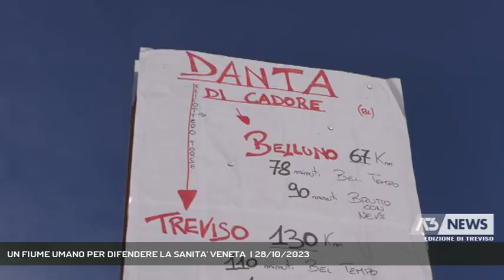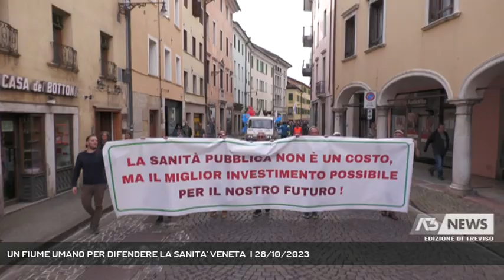UN FIUME UMANO PER DIFENDERE LA SANITA' VENETA | 28/10/2023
A3 NEWS Treviso 28/10/2023 - BELLUNO - Tra le 3mila e le 5mila persone in corteo a Belluno nel pomeriggio per la manifestazione regionale in difesa della sanità. In marcia sindaci, associazioni, cittadini e anche ex medici di base || La salute non è un lusso, ma un diritto indiscusso.La salute non si vende, la salute si difende.Se vogliamo dignità investiamo in sanità.Il nostro è un grido perentorio: più risorse al territorio.Sono alcuni degli slogan scanditi dal corteo che ha animato la manifestazione Regionale per la sanità pubblica.In corteo tra le tre e le 5mila persone: un fiume umano con gente ancora ferma in stazione quando la testa del corteo era ormai in Piazza Duomo. Sindaci con la fascia, associazioni, sindacati, partiti, singole persone, perfino ex medici di base.L'interesse comune anteposto alle esigenze personali con però un tema ricorrente: quelle liste d'attesa che troppo spesso spingono almeno chi se lo può permettere, verso il privato. (Servizio di Fabio Fioravanzi) - Segui Antenna Tre anche sul digitale terrestre! Visita il sito